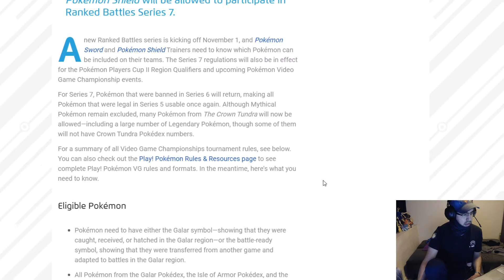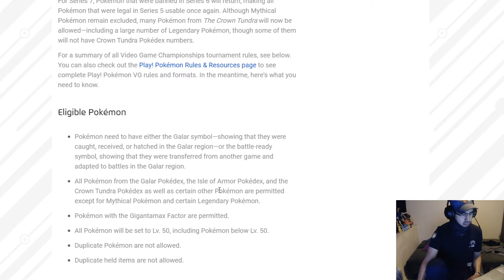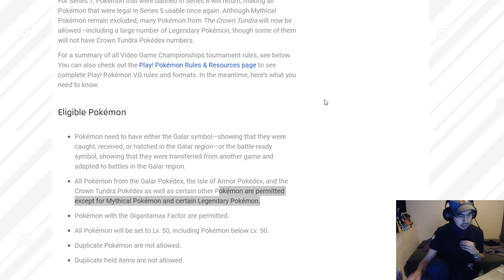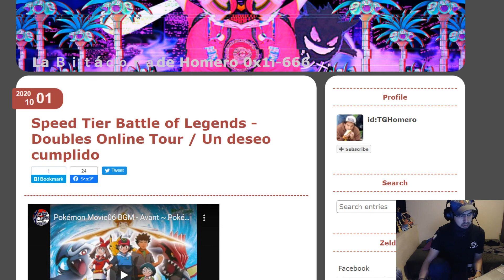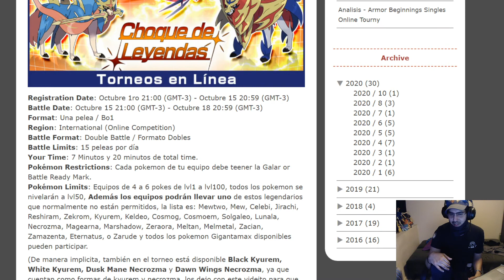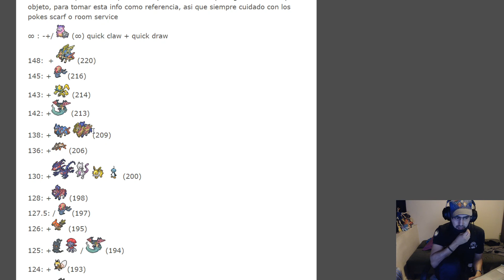VGC Se ha anunciado SERIES 7!! será el formato de la Players Cup 2 ¿Series 6 nunca existió ?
yo bbs, se ha anunciado series 7. Empezará a regir desde el 1 de Noviembre y será el formato de la Players Cup 2. Aprovechar este último mes de jugar sin Incineroar!!